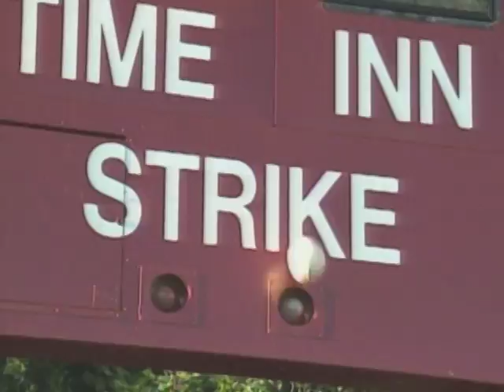BASEBALL DONUT CRAVES BLOOD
Duncan wants to shove your bloody beheaded neck stump in his glazed baseball mouth! Give him a bite!